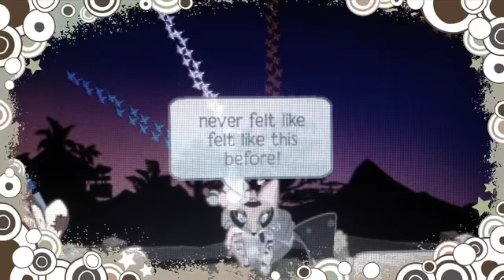"Till the World Ends" Fan Video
Animal jam 4th of July special !!!😀 Thx for helping chico119 and gogi1819!✨✨